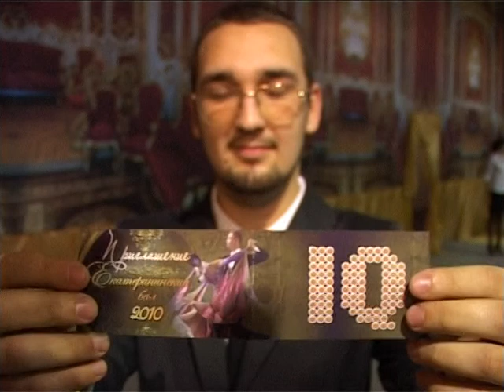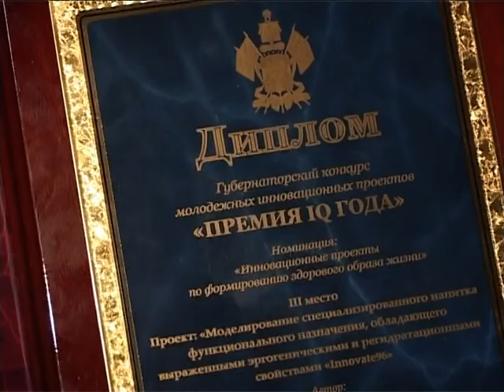Екатерининский бал 2010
Приглашение на Екатерининский  бал получили только продвинутые  в  приоритетном направлении - представители кубанского студенчества.
Они даже в имперских интерьерах не теряют связь со всем нетом. Первым делом -  мозг и  руки  в ноутбуке. Ну а девушки? А девушки  потом.
По этикету все по парам. Все - лауреаты, стипендиаты  одним словом -  Заслуженные студенты Кубани!